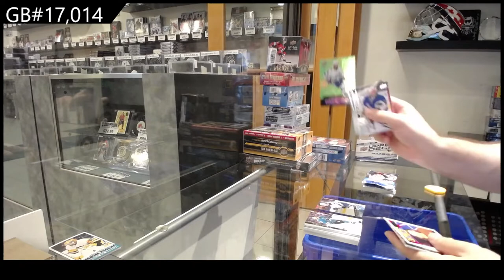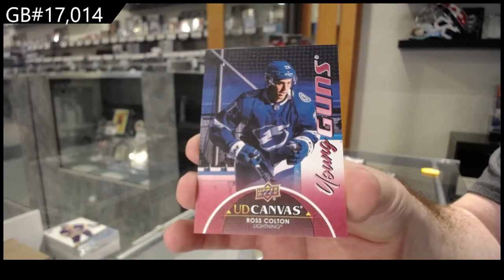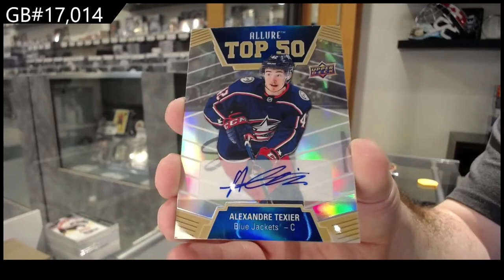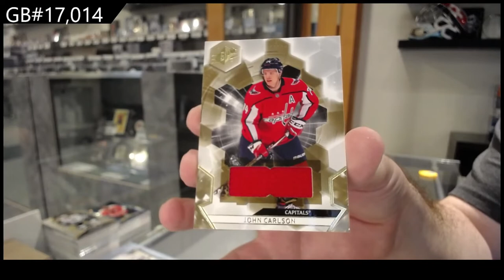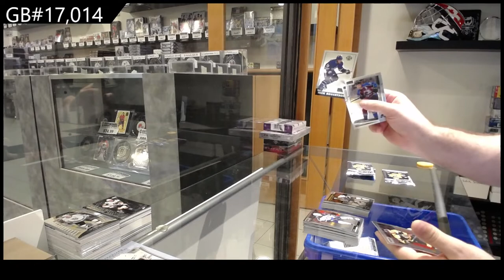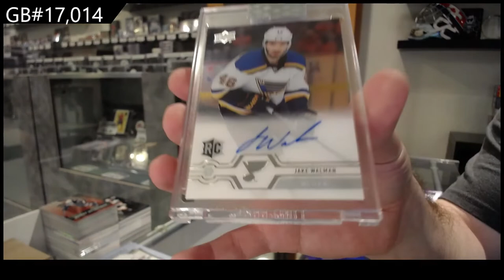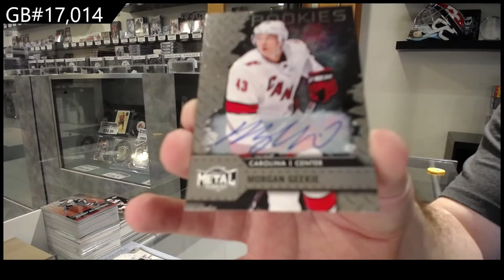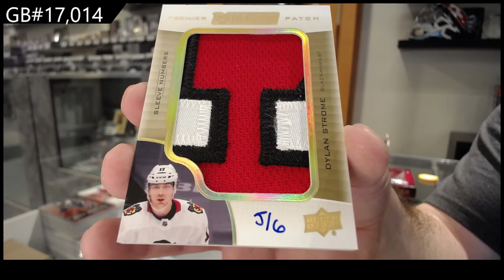Upper Deck 15 Box Hockey Mix Break With Premier - C&C GB #17,014